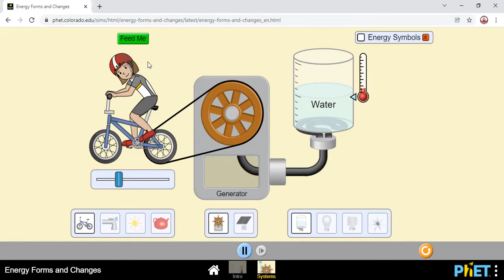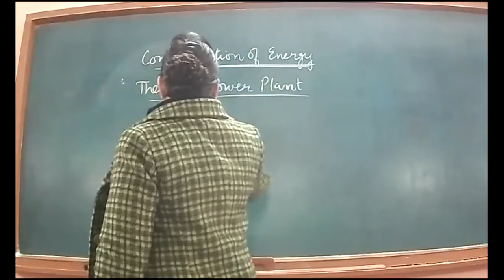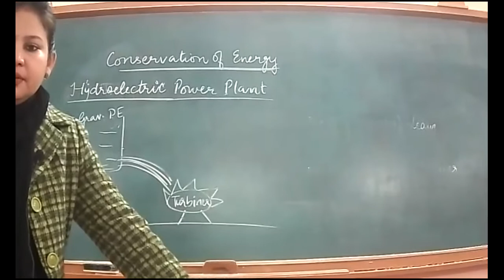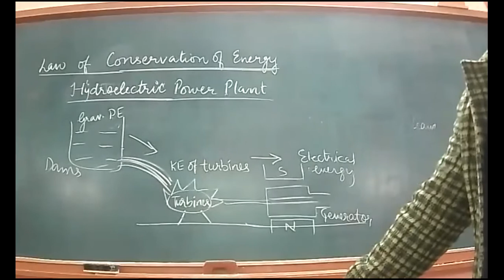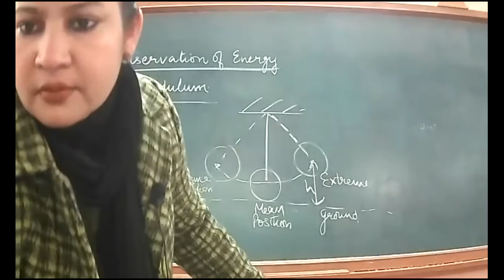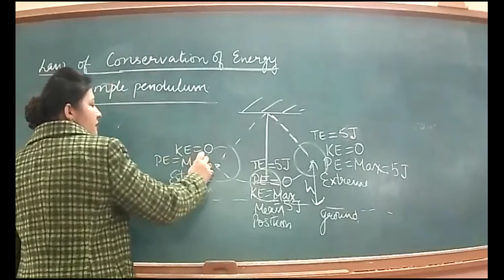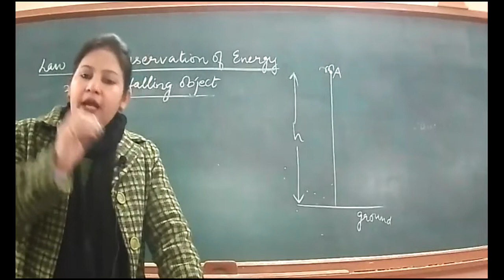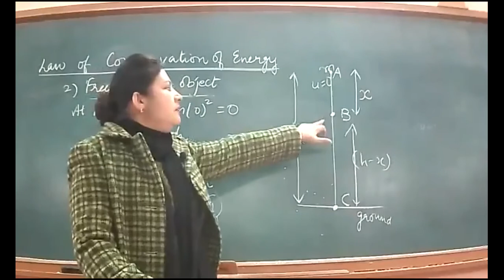13-1-2022_class IX D_ PHYSICS_ ENERGY CONSERVATION